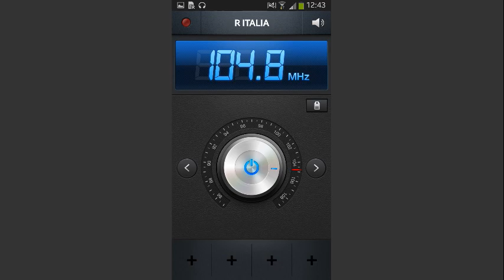ZAPPING: RADIO ITALIA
Radio Italia è un'emittente radiofonica FM nazionale italiana privata, che trasmette esclusivamente "solo musica italiana", come dice il jingle cantato da vari interpreti come Riccardo Fogli, Emma ...